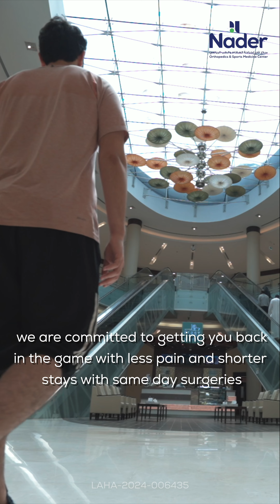Pain-Free Surgeries with Nader Orthopedics at Burjeel Reem | Minimal Recovery Time!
كن المحور الذي يُحدث الفرق مع مركز نادر لجراحة العظام وطب الرياضة!
متخصصون في تحويل الانتكاسات إلى عودة قوية - جراحونا في الركبة، والكتف، واليد، والمفاصل، والقدم والكاحل يستخدمون تقنيات متقدمة مثل التنظير لإجراء عمليات جراحية في نفس اليوم مع شفاء أسرع وألم أقل.
في برجيل، نحن ملتزمون بتقديم أعلى مستوى من الرعاية والخدمات الطبية الشاملة، سلامتك هي أولويتنا.
لحجز موعد، راسلنا على واتس آب أو اتصل على 80055 ،
Be The Game Changer with Nader Orthopedics & Sports Medicine Center! 💪🏼
Specialized in turning setbacks into comebacks - our surgeons in Knee, Shoulder, Hand, Joints, Foot & Ankle use advanced techniques like Arthroscopy to deliver same-day surgeries with faster recovery & minimal pain.
At Burjeel, we are committed to providing the highest standard of care and comprehensive medical services. Your well-being is our priority.